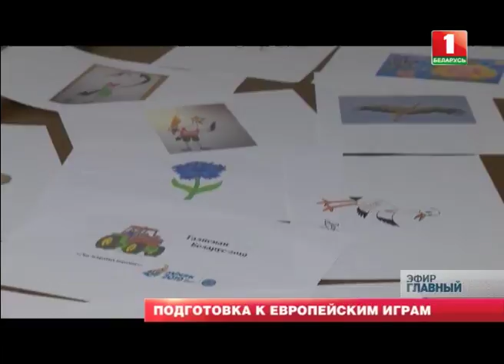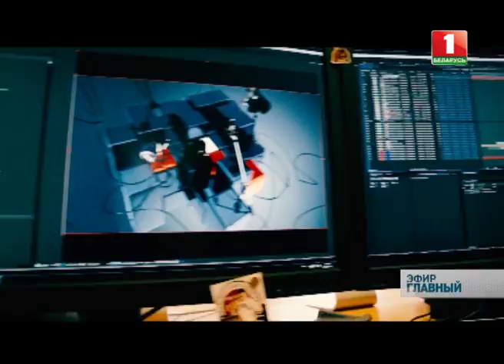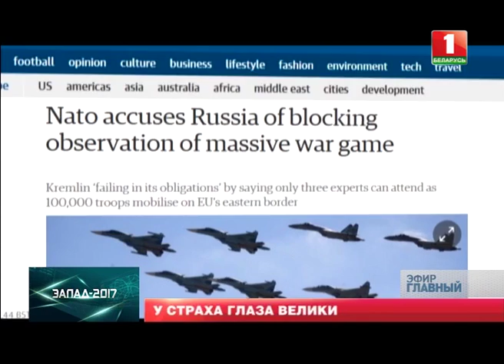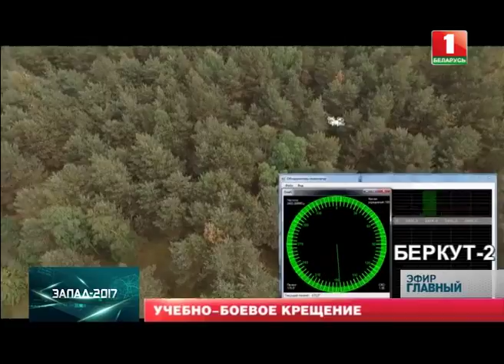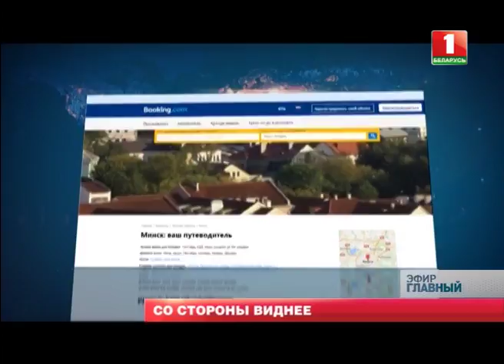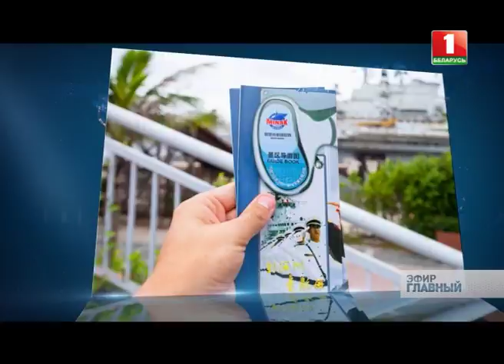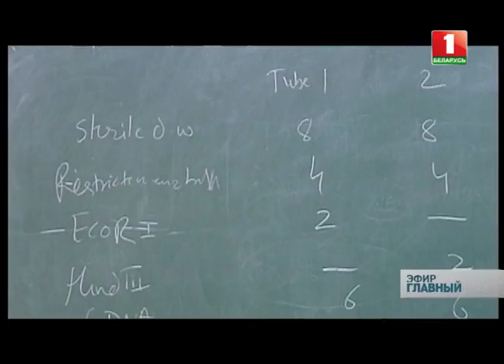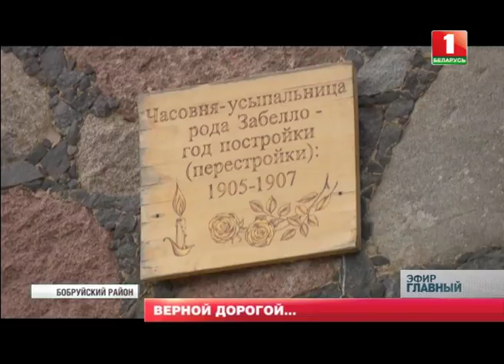Главный эфир. 10.09.2017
Минску исполняется 950. Уже через два года город станет огромной ареной для II Европейских игр. Страна готовится к масштабным спортивным соревнованиям. Об этом и не только в "Главном эфире".